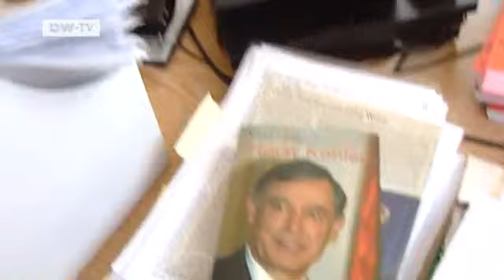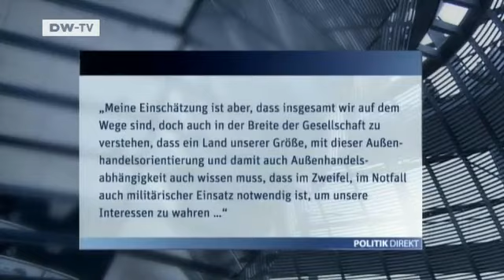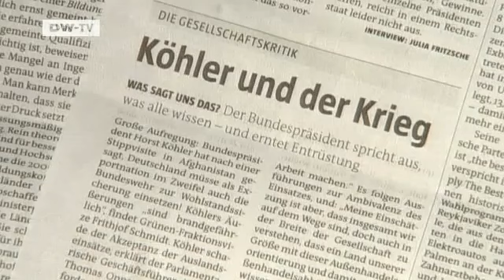Der Rücktritt - Bundespräsident Köhler geht | Politik Direkt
Das hat es in der Geschichte Deutschlands noch nicht gegeben: Der Bundespräsident tritt mit sofortiger Wirkung von seinem Amt zurück. Völlig überraschend gibt der in der Bevölkerung beliebte Horst Köhler nach sechs Jahren das wichtigste Amt im Staate auf.Er begründete den Verzicht mit der Kritik an einem Interview. Die Republik ist erschüttert, die politische Klasse in Deutschland verblüfft und auch verärgert.